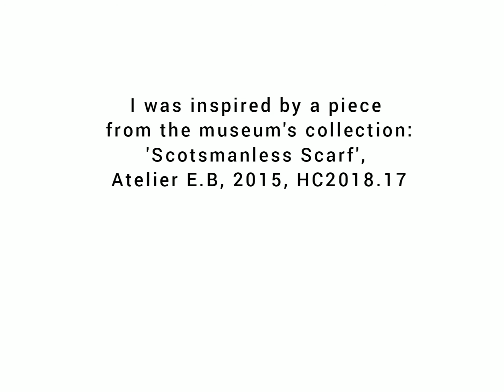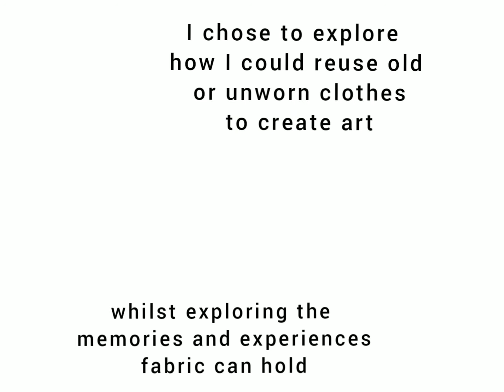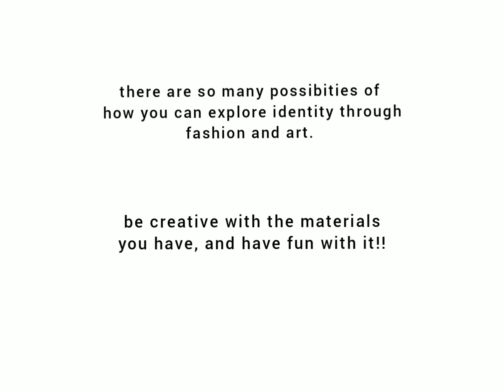Dress Yourself by Caroline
Take a journey through art and identity with a student from the University of St Andrews.

Explore who you are and who you want to be through arts and crafts inspired by the museum collection, produced by the Art Society.

Watch a short video introducing the activity for the week, then join us on Teams to share what you've created.

This week, join Caroline to 'Dress Yourself', and explore what it means to dress for ourselves.